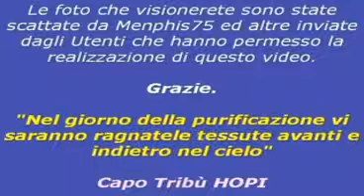Scie Chimiche nel Mondo